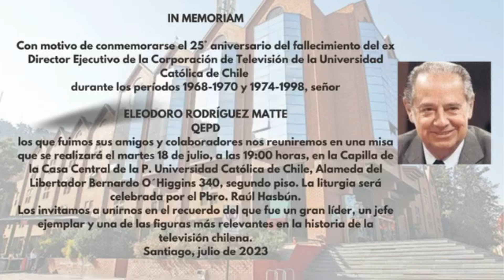Saludo de Mary Rose Mac-Gill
Mary Rose Mac-Gill
Mary Rose Mac-Gill es una reconocida figura del espectáculo chileno en su rol como socialité, es decir, por ser de la clase social alta.